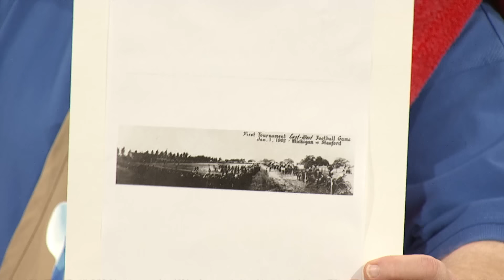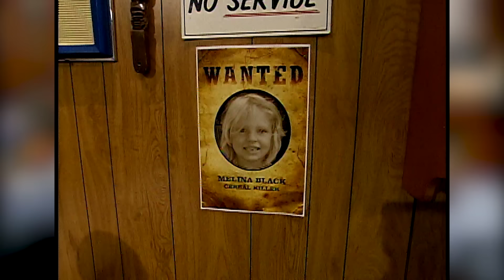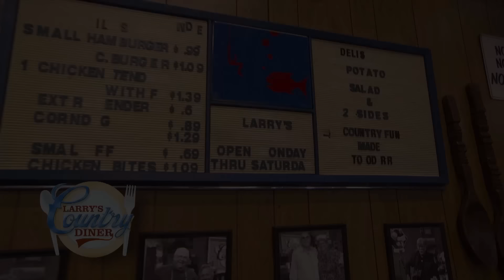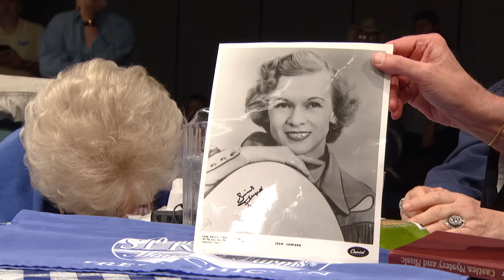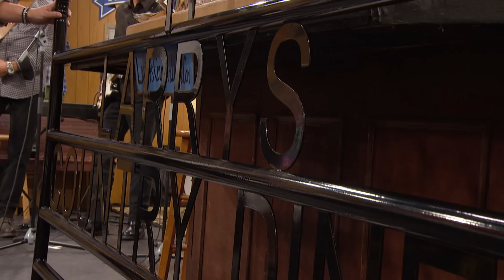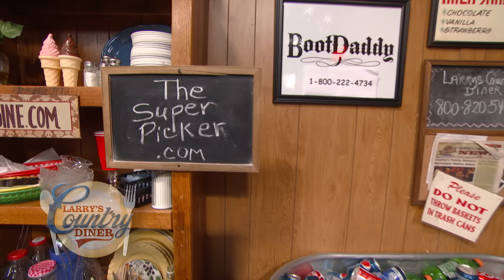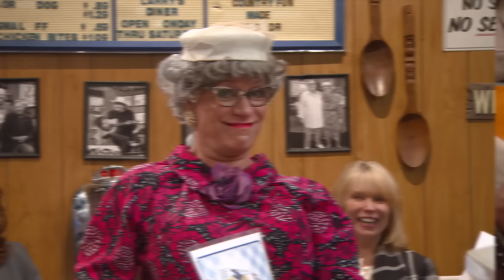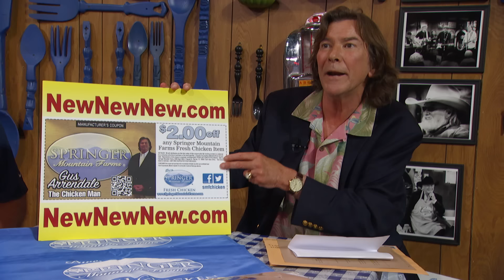PAYING TRIBUTE to 363 episodes of Larry's Country Diner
PLEASE LEAVE YOUR WELL WISHES TO LARRY IN THE COMMENTS BELOW.  THANK YOU FOR BEING A FAN OF THE DINER.